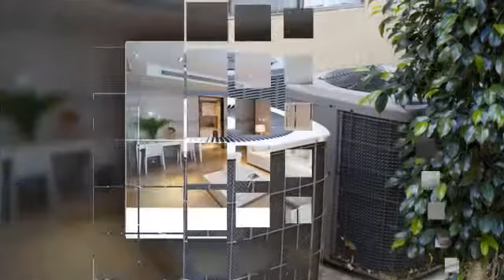About Genex | Pompano, FL - Genex Air Conditioning Systems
If you're looking for an air conditioning manufacturer in Coconut Creek or Pompano Beach, FL or more information on any of our other services or contact